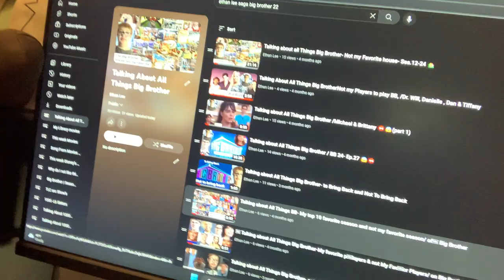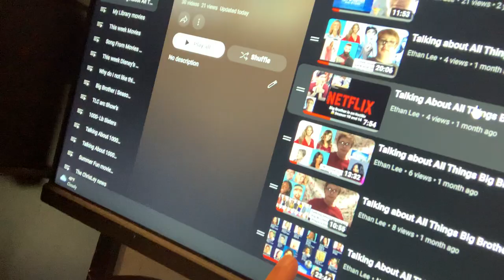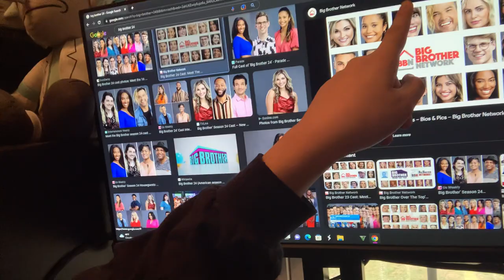Talking About All Things Big Brother the playing ￼￼Who I do not like playing The game￼￼( part 1)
Talking About All Things Big Brother Certainly Big Brother Wednesday  February 2/1/2023
And part 2 of Talking About All things Big Brother The Playing Who I do not like Wednesday February 2/1/2023